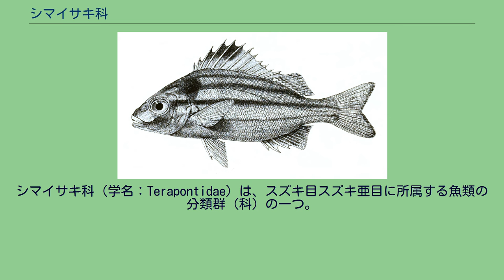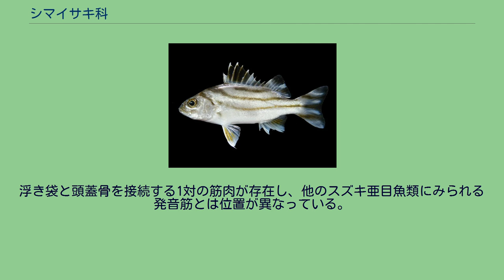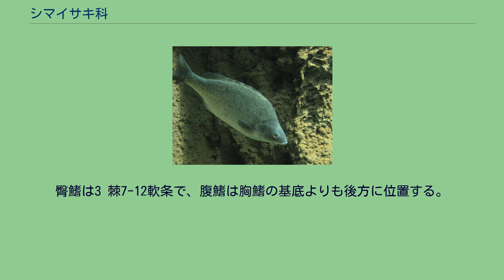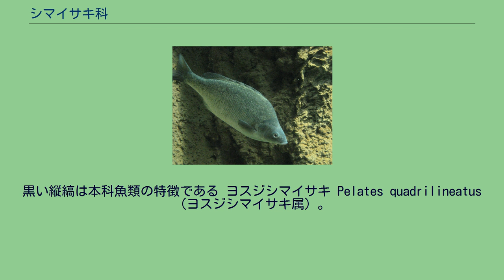シマイサキ科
シマイサキ科（学名：Terapontidae）は、スズキ目スズキ亜目に所属する魚類の分類群（科）の一つ。
シマイサキ・コトヒキなど、沿岸付近で暮らす種を中心に16属52種が含まれる。
シマイサキ科の魚類はインド洋から西部太平洋にかけて分布する。
河口など沿岸近くの浅海で生活する種類が多く、汽水域から淡水に進出することもしばしばある。
純粋な淡水魚も少なからず含まれ、その多くはオーストラリア・ニューギニア島から知られている。
日本では沖縄諸島をはじめとする南日本の沿岸・淡水域から4属7種が報告され、うち3種（シミズシマイサキ・ニセシマイサキ・ヨコシマイサキ）は西表島の河川にほぼ限局して分布する。
本科魚類は浮き袋に独特な発音筋を備え、漁獲されたときに大きな音を出す種類が多い。
食性はさまざまで、他の魚類や無脊椎動物を捕食するもののほか、藻類を摂食する種類もいる。
やや左右に平たく側扁した、楕円形から卵型の体型をもつ。
体長10-40cmほどの種類が多く、最大種では全長80cmにまで成長する。
体色は暗灰色や褐色を基調とし、黒色の縦縞をもつ種が多い。
鱗は櫛鱗で、側線鱗は45-80枚。
前後に分割されたダンベル状の浮き袋をもち、スズキ亜目の中で際立った特徴となっている。
浮き袋と頭蓋骨を接続する1対の筋肉が存在し、他のスズキ亜目魚類にみられる発音筋とは位置が異なっている。
背鰭は1つで切れ込みをもち、11-14本の棘条と8-14本の軟条で構成される。
背鰭の棘条部分は、鱗状の鞘で構成された溝に折りたたむことが可能となっている。
臀鰭は3 棘7-12軟条で、腹鰭は胸鰭の基底よりも後方に位置する。
尾鰭の形状は円形から截形、あるいは陥凹するものまでさまざまで、分枝鰭条は15本。
側線は途切れることなく尾鰭まで達する。
鰓蓋骨に2本のトゲをもち、下位の方がより長い。
両顎には微細な歯が並び、ほとんどの種は鋤骨と口蓋骨の歯を欠く。
鰓条骨は6本で、椎骨は25-27個。
シマイサキ科にはNelson（2016）の体系において16属52種が認められている。
本科のスペルには表記ゆれがあり、「Teraponidae」「Theraponidae」「Therapontidae」などと書かれることもあるが、Nelson（2006）以降は「Terapontidae」と記述されるようになっている。
コトヒキ Terapon jarbua （コトヒキ属）。
食用魚・観賞魚として広く利用され、吻は丸みを帯びる シマイサキ Rhynchopelates oxyrhynchus （シマイサキ属）。
黒い縦縞は本科魚類の特徴である ヨスジシマイサキ Pelates quadrilineatus （ヨスジシマイサキ属）。
雄は卵に新鮮な水を送るなどの保護を行う ヨコシマイサキ Mesopristes cancellatus （ヨコシマイサキ属）。
日本では西表島のほか、沖縄島からごくまれに報告がある Bidyanus 属の1種（B. bidyanus）。
オーストラリア固有種で、マレー川・ダーリング川水系のみに分布する淡水魚